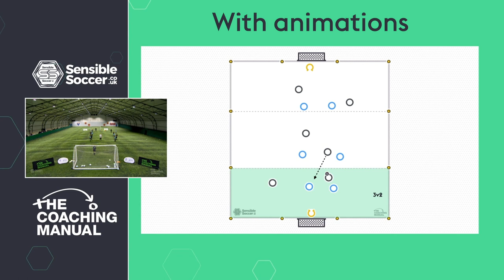Mike Phelan Masterclass Session on The Coaching Manual ⚽️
When Manchester United first team coach Mike Phelan delivered an insightful and inspirational training session to Manchester’s grassroots community, The Coaching Manual were on hand to capture the whole event in broadcast-quality video.

NEW!